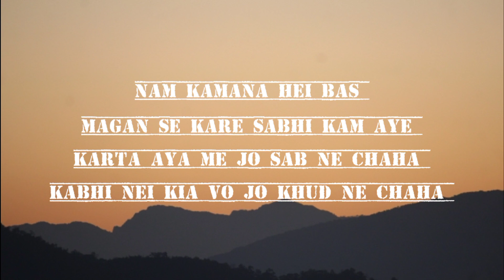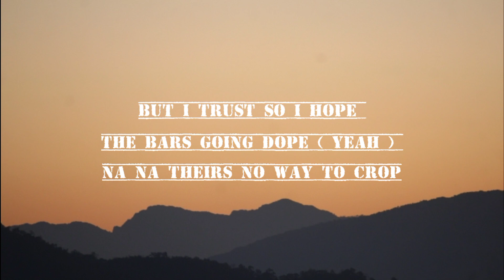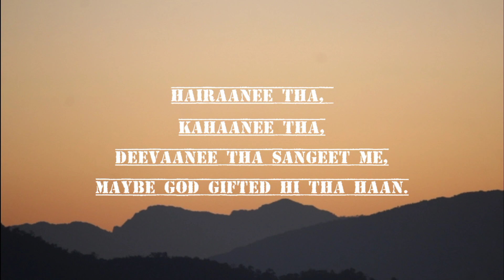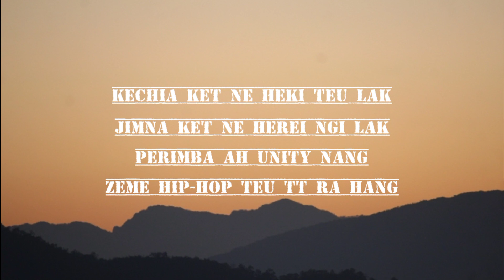Free Verse_Lyrics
ZEME CYPHER FREE VERSE LYRIC VIDEO